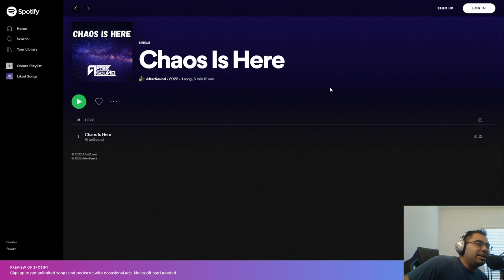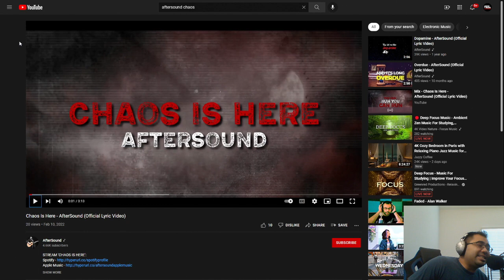'CHAOS IS HERE' - MY SPLINTERLANDS SONG IS OUT NOW!